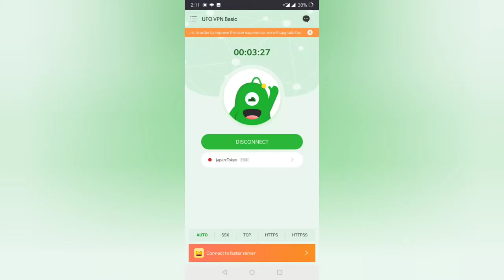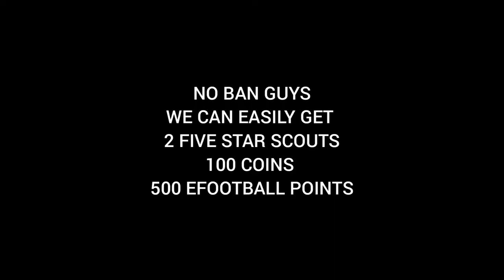TRICK TO FREE 500 EFOOTBALL POINTS AND 5 STAR SCOUTS AND OTHER REWARDS IN PES MOBILE 2021 | PES CLUB